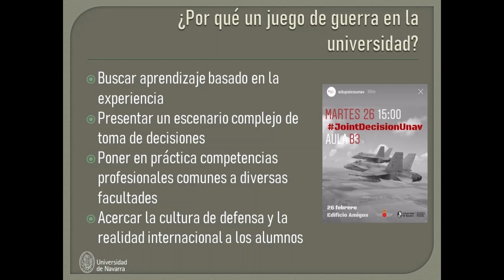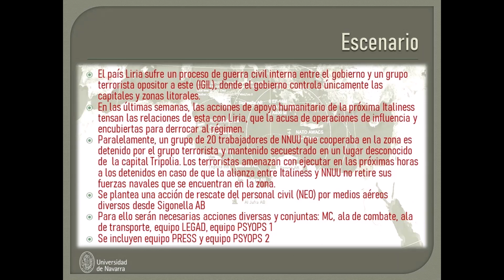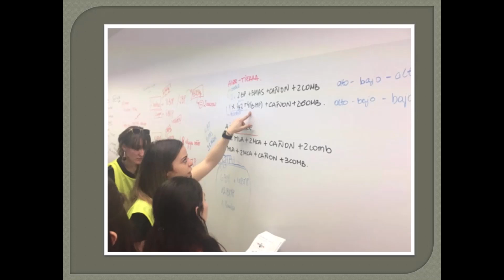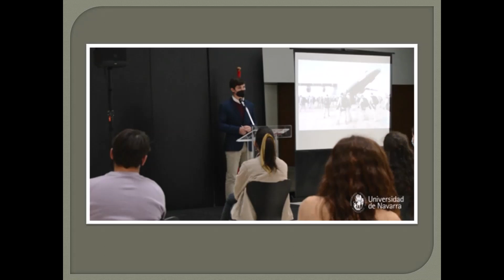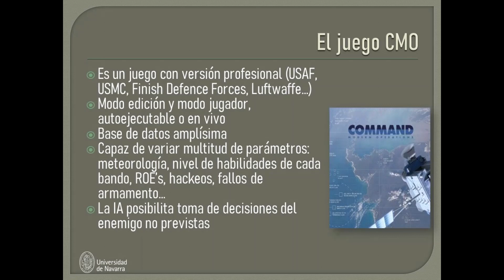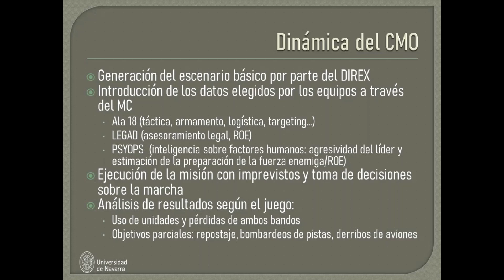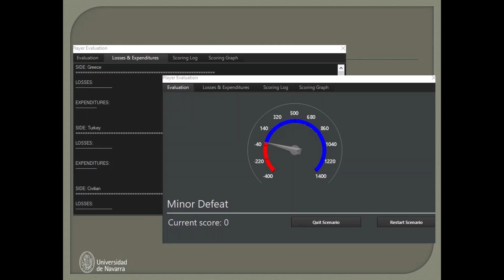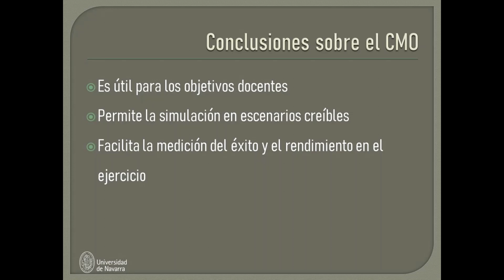Joint Decision: un ejemplo de wargame en la Universidad | Estrategia podcast – especiales wargaming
¡Bienvenidos a Estrategia, el podcast de Global Strategy! Este es un episodio especial de nuestra serie sobre Juegos profesionales para el análisis y la docencia de los estudios estratégicos. En este episodio Luis Ángel Díaz Robredo, acompañado por Javier Jordán (@JavierJordanE en Twitter), nos explica su experiencia organizando la simulación de una operación militar con otros profesores, asesores del Ejército del Aire, y alumnos de su Universidad. Luis Ángel Díaz Robredo es Profesor de Psicología en la Universidad de Navarra. Al utilizar presentación en Power Point, este episodio especial sólo se encuentra disponible en nuestro canal de YouTube.

El podcast está disponible en el canal de Global Strategy en iVoox, iTunes, Spotify, Google Podcast, Anchor y YouTube. Te agradecemos que nos ayudes a ganar en visibilidad dando al Me gusta o recomendando el podcast a tus amigos. Más información y contacto